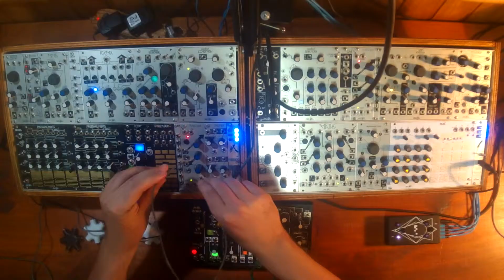Make Noise - Patch from scratch 001 - Designing a Kick